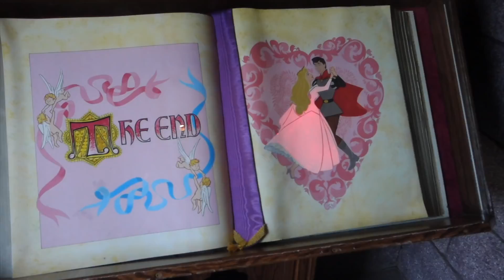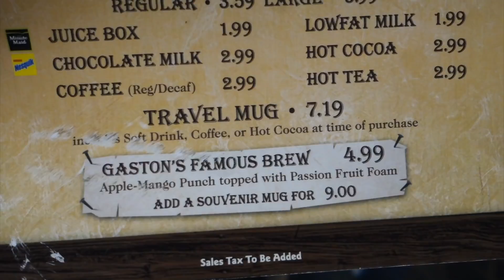Disneyland Vlog :: Mint Juleps & Monte Cristos! :: Day #3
Our third and final day at Disneyland starts with Mint Juleps and Monte Cristos at Cafe Orleans, That's a pretty perfect start to the day! We also got to watch the Pixar Play Parade, and I made a VERY costly vlogging error.

Our Gear:
Sony RX100 III
Canon G7X